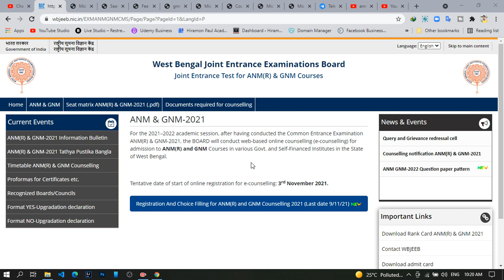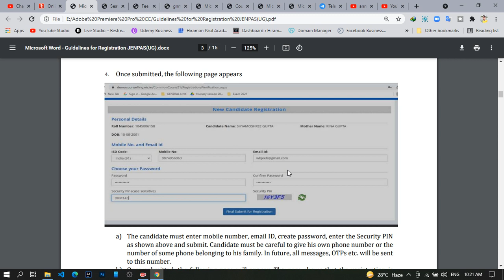Anm Gnm Mobile No & Email Id Verification Problem | Anm Gnm Registration Problem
ANM GNM Result 2021 West Bengal Counselling Date.
Choice Filling For ANM GNM 2021
ANM GNM 2021 Choice Filling Full Details Bengali.
WBJEE ANM GNM 2021 Counselling Process.
anm vs gnm
gnm anm result date 2021, gnm cut off 2021.
Wbjee GNM ANM Rank Card.
WB GNM ANM 2021 COUNSELLING DATE.
GNM & ANM Rank Card Published.
male nursing seat increase.
Gnm Anm Nursing Result 2021.
Gnm Anm Nursing 2021 Cut Off.

🔥𝐅𝐨𝐫 𝐀𝐧𝐲 𝐁𝐮𝐬𝐢𝐧𝐞𝐬𝐬 𝐑𝐞𝐥𝐚𝐭𝐞𝐝 𝐐𝐮𝐞𝐫𝐢𝐞𝐬 👇
💕💕Thank You For Stay With Me💕💕